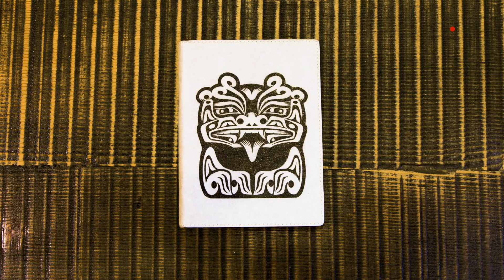Reclaiming Native American Art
There is a great demand for cultural art in today’s market, with everything from clothing to home goods and jewelry featuring Native American-inspired designs. Unfortunately, the majority of these products are counterfeit, using appropriated designs by non-Native artists. Now, Louie Gong is reclaiming his heritage through Eighth Generation, a company that merges the traditional works of Native artists with a modern aesthetic.